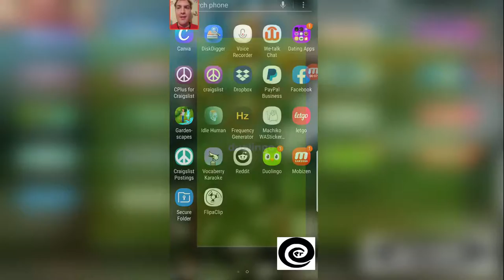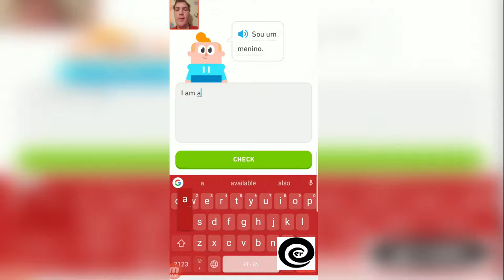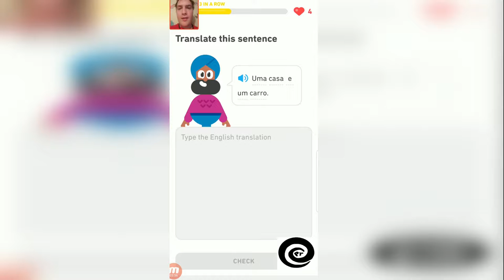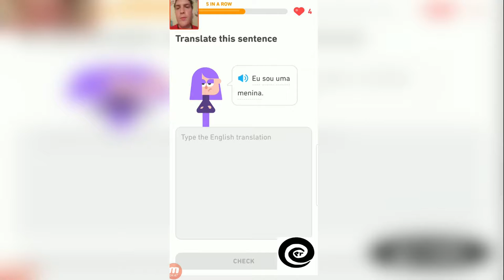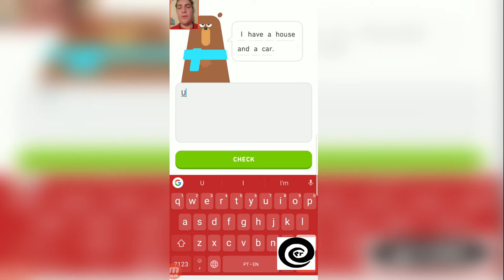Petey Learning Portugese - Week 2 Day 10